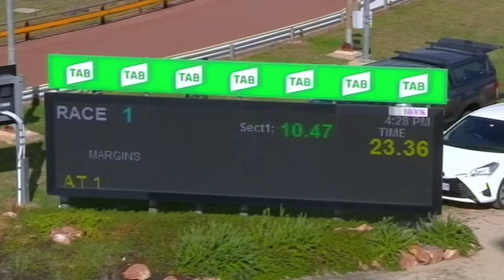HOR TUE 17 MAR 20 R1